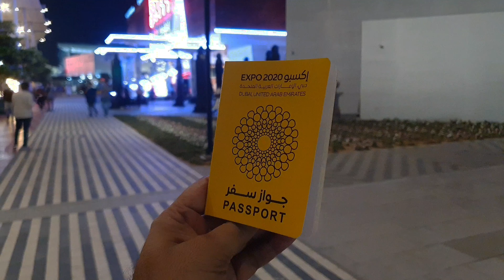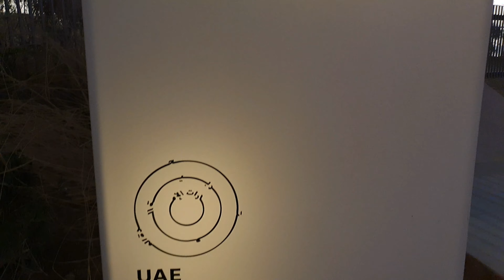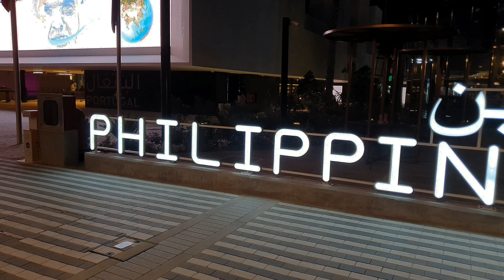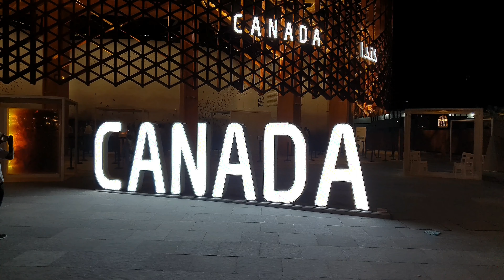Top Five Attractions and Five Must see Pavilions in Expo 2020 Dubai.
My Second visit to Expo 2020 site in Dubai. Expo 2020 was held in Dubai in 2020 but due to coronavirus the date was postponed twice, and finely is taking place in October 2021. I visited Saudi Arabia, Switzerland, china, India and Pakistan's pavilions on first day. Indian Pavilion and Pakistan Pavilion were visited by thousand of people at first day. In this video I showed my personal best five attractions and must see countries pavilions in expo 2020.

Here is the Link for my First visit to expo Dubai.